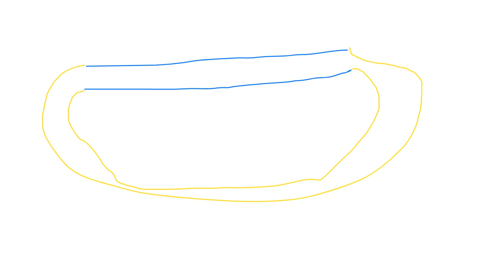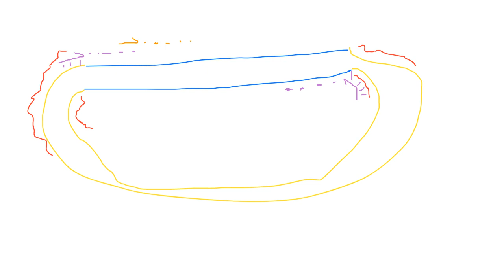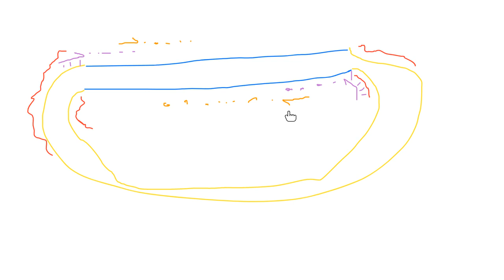SequencingDNA Cloning PrimerWalking